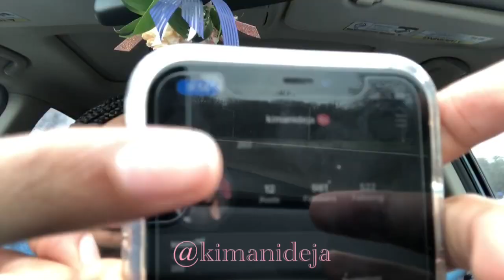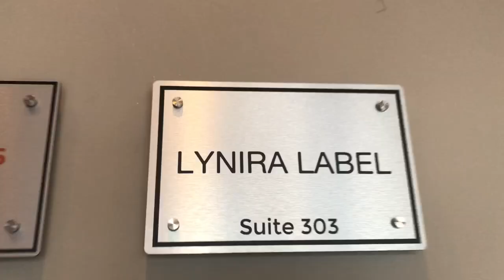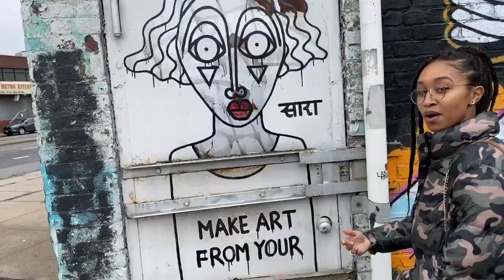Road Trip to New York City for Prom Dress// Vlog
Drove my younger cousin (@kimanideja) to Lynira Label in New York City for prom dress shopping (before social distancing). Impromptu Graffiti adventure in the city before the drive home!

Sunshyneartistry.bigcartel.com